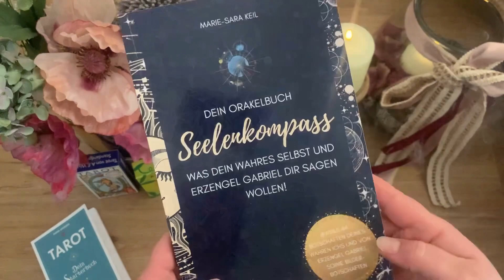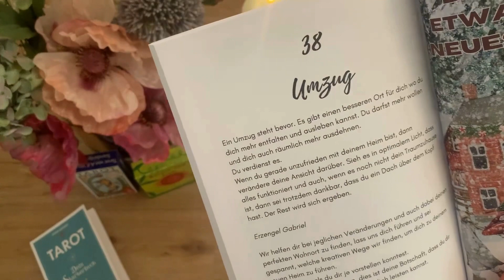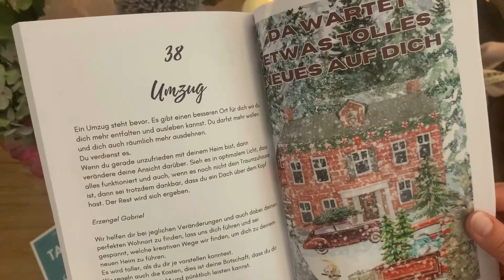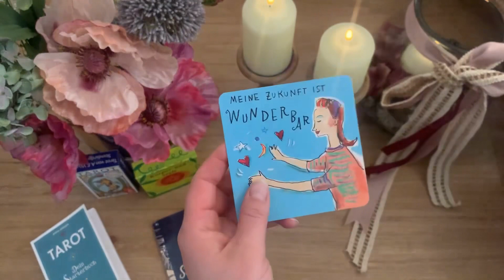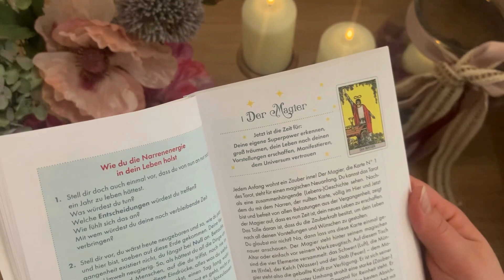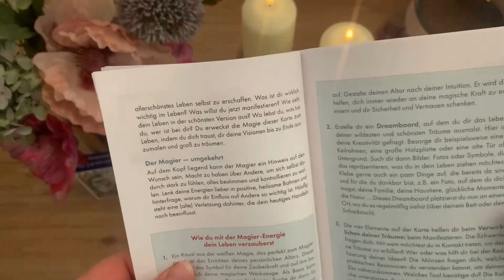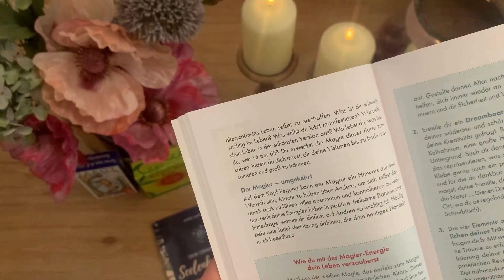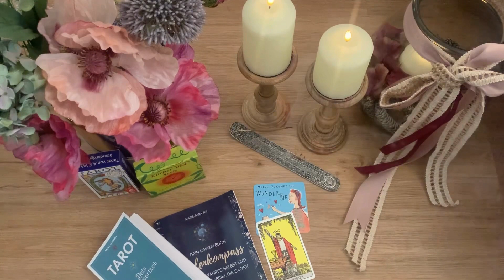Wochenendbotschaft Engelkartenreading | Orakelbuch | Tarot - UMZUG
Ein Umzug, eine große Veränderung steht an…

(Melde dich gerne zum Newsletter an, damit du zu den Themen auch noch umfangreichere Infos bekommst...)

Amazon Autorenseite, Notebooks und Orakelbuch:

Orakelbuch ,,Seelenkompass":

Wenn du so gar nichts mit Tieren anfangen kannst, dann ist mein E-Book bestimmt etwas für dich ,,Motivation, Love, Guidance":

Im persönlichen Onlinecoaching gehen wir alle Schritte durch, die dich aus den Widerständen holen, rein in ein erfülltes Leben. Termine kannst du hier vereinbaren!:

Geschenkidee?
Ich bin stolz, dass ich endlich meine eigenen Notebooks auf den Markt bringen konnte, genauso wie mein Orakelbuch...

Die Karten sind von Louise L. Hay, Doreen Virtue und Thorsten Weiss. Musik und Thumbnail aus Canva.